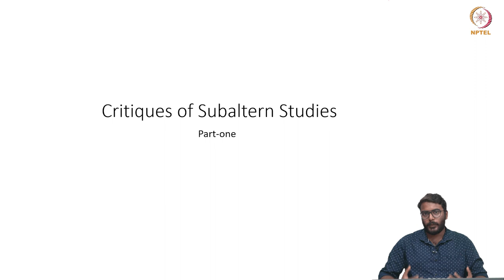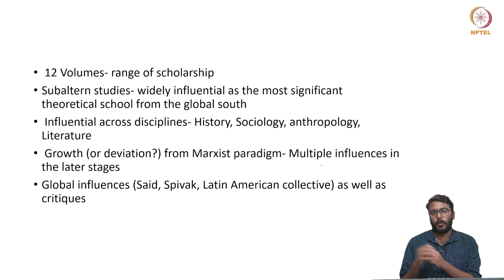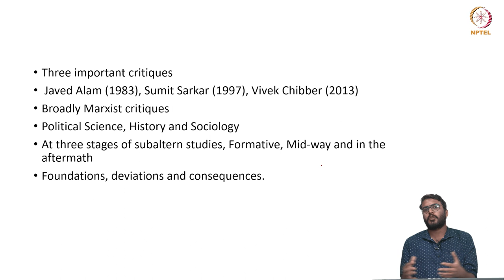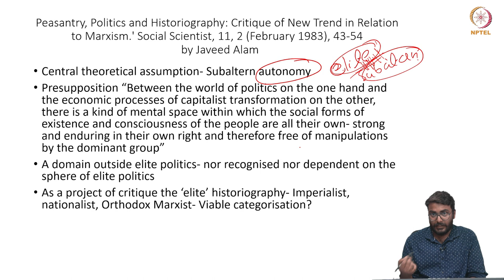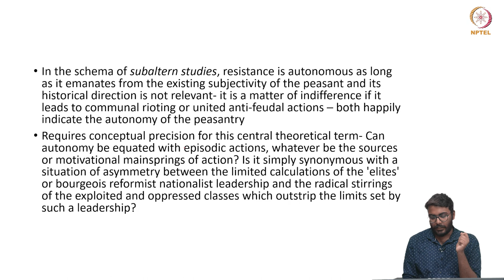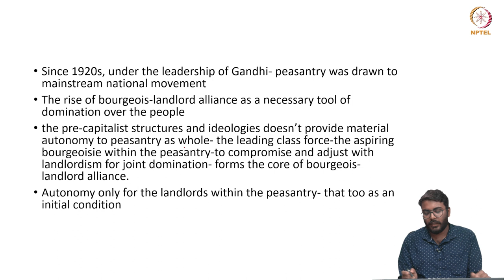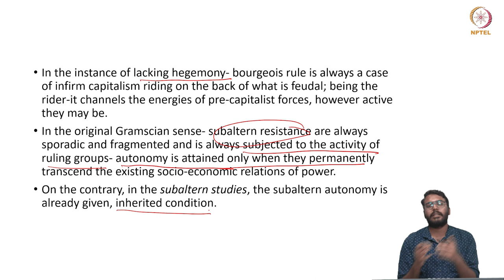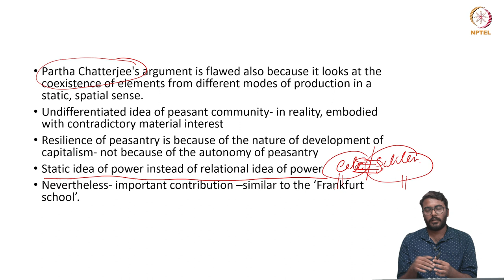Critique of Subaltern Studies I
subaltern studies; indian society; indian history; ranajit guha; historiography; marxism; marxist critiques